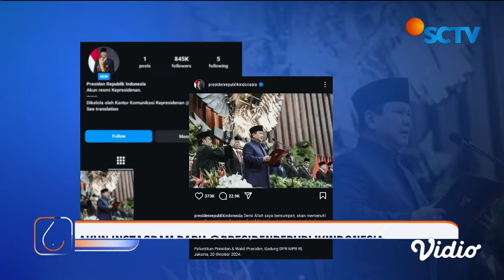Istana Kepresidenan Buka Dua Akun Instagram Baru, Sudah Follow? | Liputan 6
Kedua akun itu akan digunakan untuk menyebarkan informasi seputar kegiatan Presiden Prabowo Subianto. Sudahkah Anda follow?